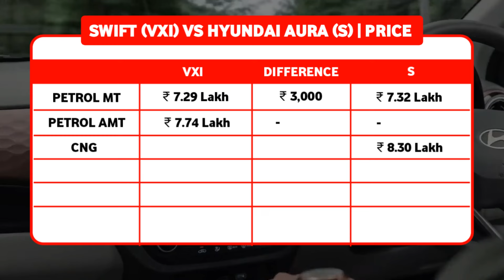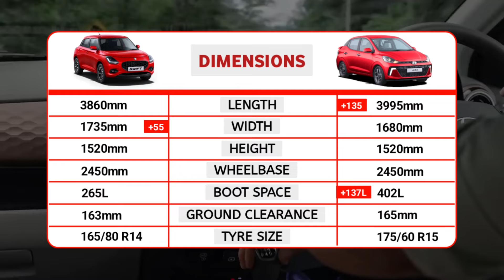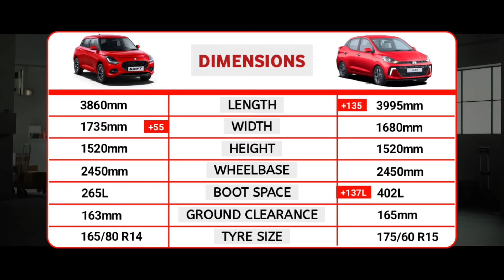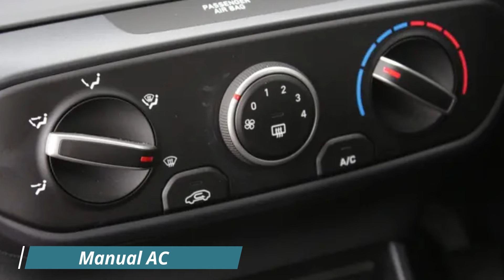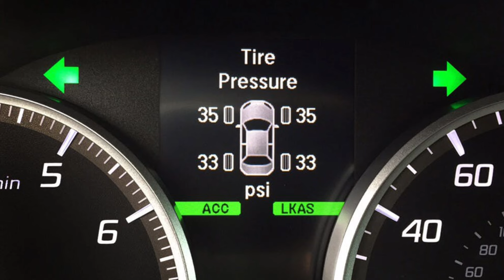2024 Maruti Suzuki Swift VXI vs Hyundai Aura S | Hyundai Aura S vs Swift VXI 2024 - COMPARISON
SWIFT VS AURA COMPARISON
SWIFT VS AURA VFM CAR
2024 SWIFT VS HYUNDAI AURA

To get more updates from Carlane24 follow the below-given link.